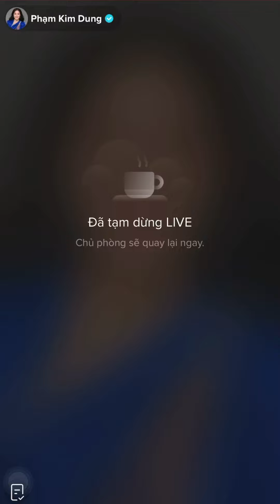[23/12/2022] Phạm Kim Dung Live Tiktok | Hậu trường sau chung kết HHVN 2022